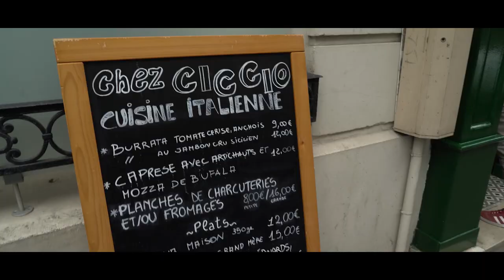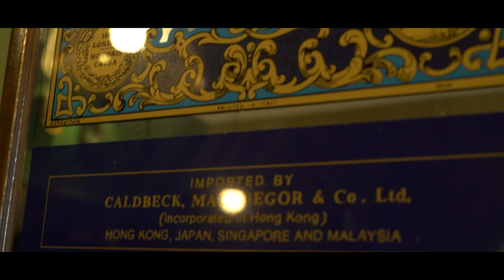EPISODE 3 “La Science à la Carte” avec Vittorio Loreto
FR - “La Science à la Carte” est une série d’interviews commandée par l’Ambassade Italienne à Paris à l’agence Naós Communication dans le but de promouvoir l'excellence italienne en France. Dans chaque épisode, nous rencontrons le temps d’un déjeuner un ou une chercheur(se) italien(ne) ayant fait carrière en France, dans un restaurant italien reconnu. Ce rendez-vous vous fera découvrir à la fois la vie d’une personnalité de la recherche, et la cuisine d’un grand Chef italien en France ! Dans ce 3ème épisode, nous déjeunons avec le chercheur Vittorio Loreto au restaurant Chez Ciccio.

Vittorio Loreto a grandi dans la petite commune de Frosinone dans la région du Lazio. Il entreprend des études de physique à l’Université de Rome, et se spécialise dans la physique des systèmes complexes. Après son doctorat, sa carrière de chercheur l’emmène d’abord à Naples et puis Paris. Il obtient un poste de chercheur à l’université Sapienza de Rome, où il gravit les échelons de la carrière universitaire. Il reçoit alors la proposition de revenir à Paris pour prendre la direction du Computer Science Lab, un laboratoire appartenant à Sony. Ses activités de recherche portent sur la physique des systèmes complexes, notamment pour la recherche d’innovation et les dynamiques de la créativité.

Restaurant Chez Ciccio, 38 rue de l’Eglise 75015 Paris
Restaurant italien, cuisine de saison classique et vins naturels.
Chef : Francesco Scarpulla.
Francesco & Alessandro Scarpulla sont deux frères, nés à Palerme en Sicile. Ils entreprennent des études universitaires, l’un en droit, l’autre en anthropologie, avant de céder à leur passion pour la découverte de nouvelles saveurs. Francesco étudie dans de grandes écoles de cuisine pour devenir Chef et travaille dans des restaurants parmi les plus prestigieux du monde, pendant qu’Alessandro se forme à l'œnologie. Ils décident finalement d’y ouvrir leur propre restaurant “Chez Ciccio”, il y a tout juste 1 an. Ils y proposent de spécialités italiennes et siciliennes enrichies par le parcours de Francesco et les saveurs du monde, et une sélection de vins naturels italiens.

IT - “La Science à la Carte” è una serie di interviste realizzate dall’Ambasciata d’Italia a Parigi in collaborazione con l’agenzia Naós Communication con lo scopo di promuovere le eccellenze italiane in Francia. In ogni episodio, incontreremo un ricercatore italiano che ha fatto carriera in Francia a pranzo in un ristorante italiano. Questo appuntamento vi farà scoprire ogni volta una personalità italiana della ricerca, e la cucina di un grande Chef italiano in Francia! In questo terzo episodio, pranziamo con il ricercatore Vittorio Loreto al ristorante Chez Ciccio.

Vittorio Loreto è cresciuto nel piccolo comune di Frosinone nel Lazio. Inizia gli studi di fisica all'Università di Roma, specializzandosi in fisica dei sistemi complessi. Dopo il dottorato, il suo percorso di ricerca lo ha portato prima a Napoli e dopo Parigi. Ha ottenuto un posto di ricerca presso l'Università La Sapienza di Roma, dove ha scalato i ranghi della sua carriera accademica. Riceve poi la proposta di tornare a Parigi per prendere in carico il Computer Science Lab, un laboratorio di proprietà di Sony. Le sue attività di ricerca si concentrano sulla fisica dei sistemi complessi, in particolare per la ricerca sull'innovazione e le dinamiche della creatività.

Ristorante italiano, cucina di stagione classica e vini naturali
Chef : Francesco Scarpulla
Francesco e Alessandro Scarpulla sono due fratelli, nati a Palermo, in Sicilia. Intraprendono gli studi universitari, uno in giurisprudenza, l'altro in antropologia, prima di cedere alla passione per la scoperta di nuovi sapori. Francesco ha studiato presso importanti scuole di cucina per diventare Chef e ha lavorato in alcuni dei più prestigiosi ristoranti del mondo, mentre Alessandro si è formato in enologia. Finalmente hanno deciso di aprire lì il loro ristorante "Chez Ciccio", solo 1 anno fa. Offrono specialità italiane e siciliane arricchite dal viaggio di Francesco e dai sapori di tutto il mondo, e una selezione di vini italiani naturali.

CREDITS
Production: Naós Communication
Author : Clara Ann Marchetti
Presenter : Odile Blanchet
Creator: Bertrand Lemble
Gaffer: Vincent Bocquet
Cameraman: Cannelle Huteau
Sound: Benjamin Thereaux
Post-Production: Sensitive Agency
Naós Communication is an agency specialized in scientific communication and science dissemination.